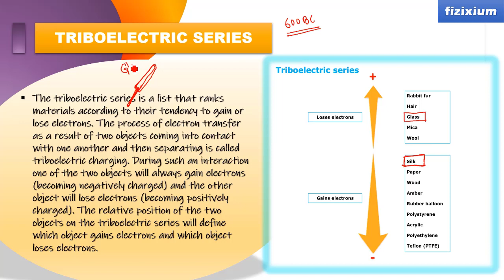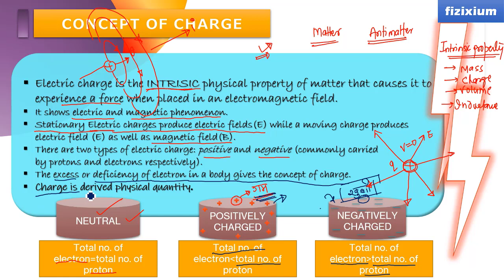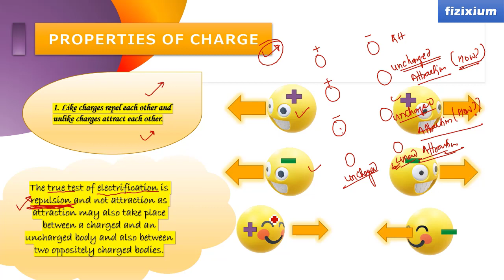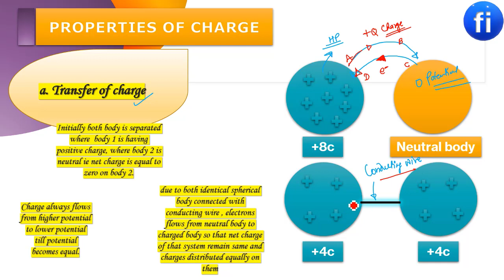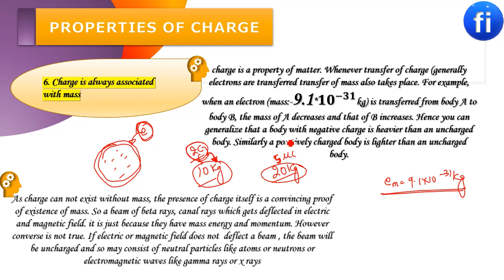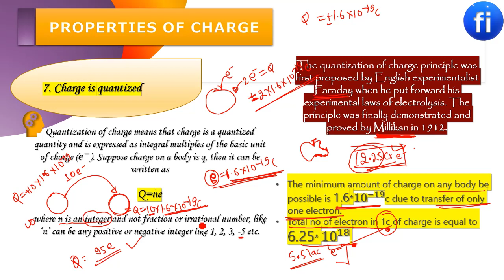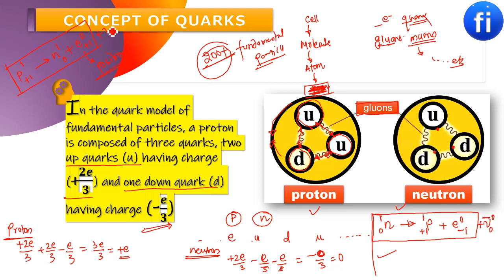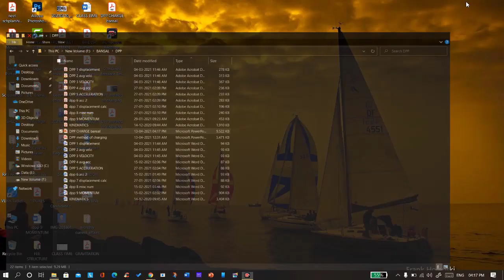Electric charge | Electrostatics -2021- L 1 I CLASS 12 PHYSICS I fizixium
Hello doston,
main Aaj aapke liye aaj laya hoon electric charge ke complete concept.

for join live class with me 😀

aapka dost😊
RAJ ARYAN